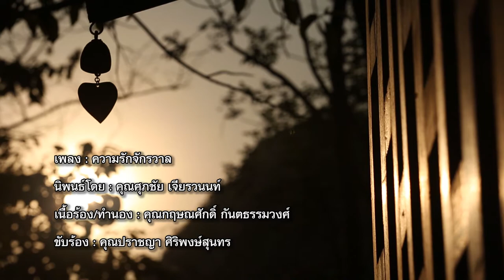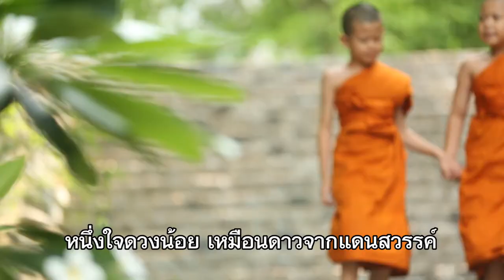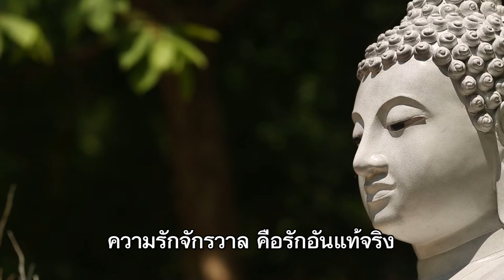สามเณร ปลูกปัญญาธรรม ปี 6 | MV รักจักรวาล | ver.Official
สามเณร ปลูกปัญญาธรรม ปี 6
ถ่ายทอดสด วันที่ 20 เม.ย. - 20 พ.ค. 2560
ทางทรูวิชั่นส์ ช่อง 60 และ 119 หรือดูออนไลน์ทางเว็บไซต์